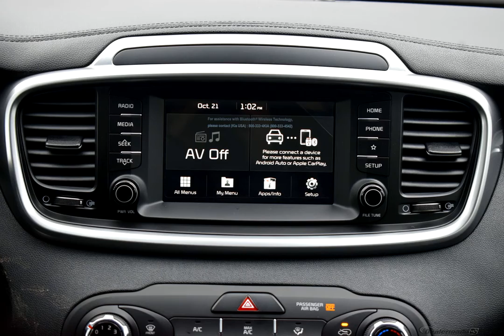2020 Ebony Black Kia Sorento 4D Sport Utility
New 2020 Ebony Black Kia Sorento 4D Sport Utility LX Satin Black
Discounted Price includes: $4000 - Kia Customer Cash. Exp. 05/04/2020   AWD.

$5,711 off MSRP! 6-Speed Automatic with Sportmatic I4 Ebony Black 2020 Kia Sorento LX